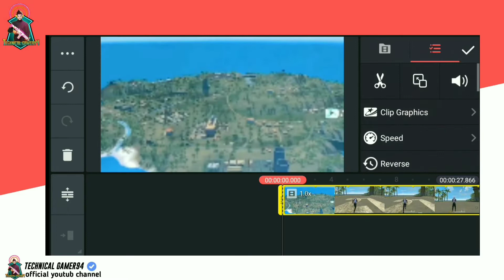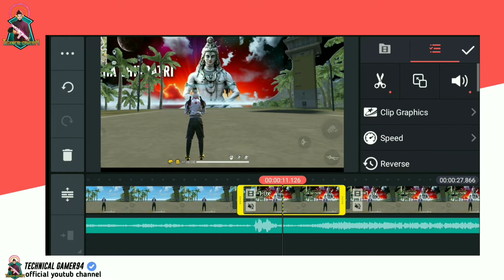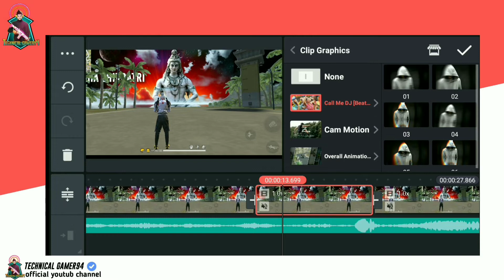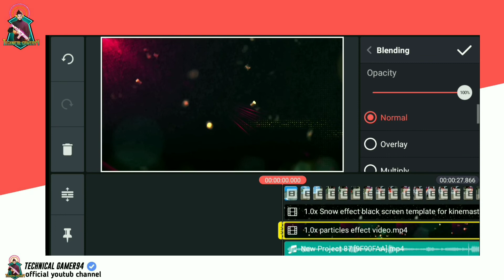🥺FREE FIRE🥰|❤MAHA SHIV RATRI🌝|Fee Fire Shivratri Status Editing TUTORIAL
1. Garena free fire India live
2. Garena free fire Indonesia live
3. Garena free fire thiland live
4. Garena free fire Brazil server
5. garena free fire barasil server
6. garena free fire Nepal server

free fire mahakal status
tending mahakal status
mahakal tending shorts video
mahakal tutorial
tending free fire mahakal tutorial

DISCLALMER:-

NOT-PROFIT,EDUCATIONAL OR PERSONAL USE TIPS THE

                              ©TECHNICAL GAMER94